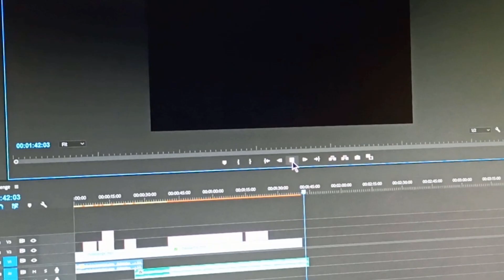brzydka16challenge - loid Malina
Montaż - Goldi

Nominował mnie @goldusieq
Moje nominacje

Moja nitka - Krzysztof Gonciarz - Awięc - PAJAC - Dramcia - Surreaktor - OmegaWario -  Nataniel - Goldi - Ja